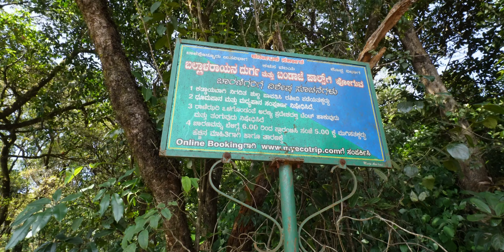Bandaje Trek: Wilderness Awaits Your Footsteps!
One of the most spectacular waterfalls in Karnataka that is about 200 feet high plunge nestled in Belthangady taluk of Dakshina Kannada district is a must to visit attraction in the state. Nestled in the lap of dense forests and grasslands, the waterfalls can be reached only by trekking and is worth it. Immerse in the beauty of lush green dense forests, mesmerising Ghats, breath-taking sunsets, melodies of the chirping birds and the fragrance of wild flora only at the trek route towards the Bandaje falls.